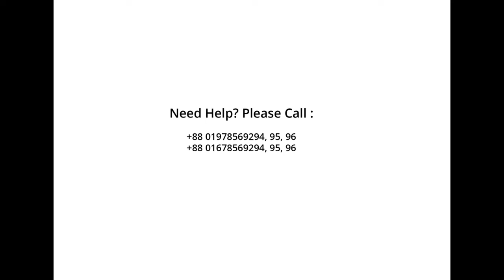Kuwait Airways Dhaka Office | Book Cheap Flights